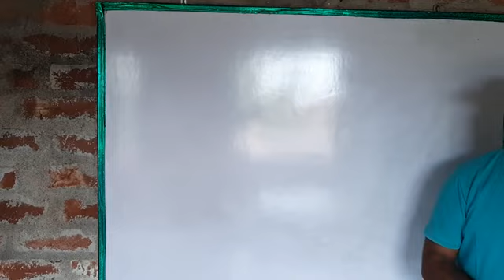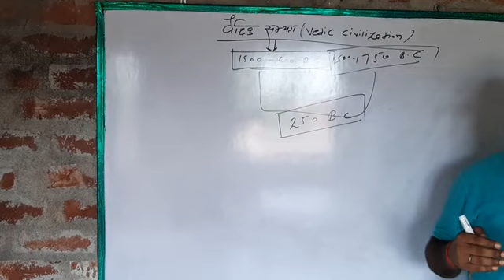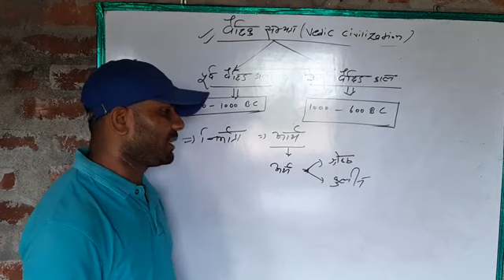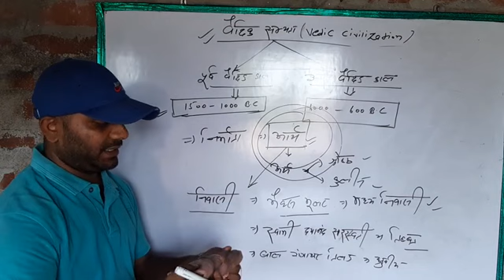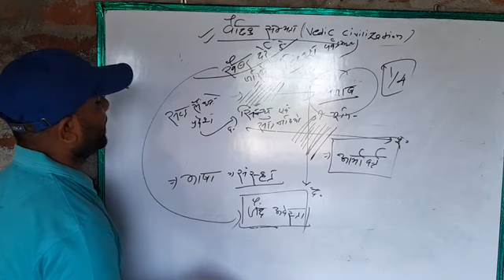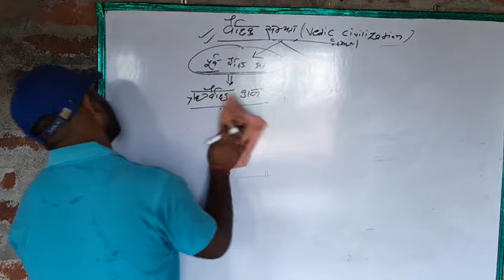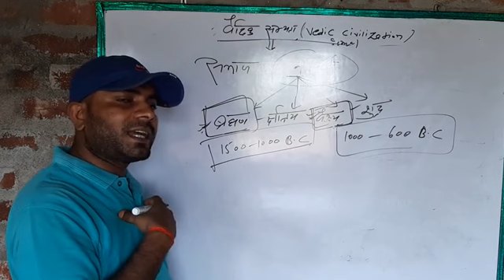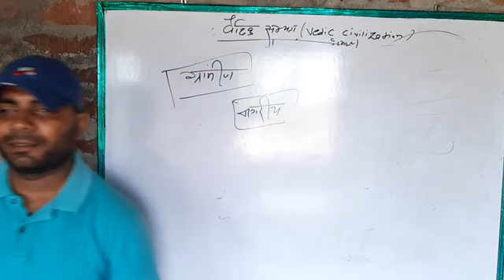Vedic Civilization / Part-1 / History / Class-4th & 5th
Vedic Civilization
SST Classes by Binod sir